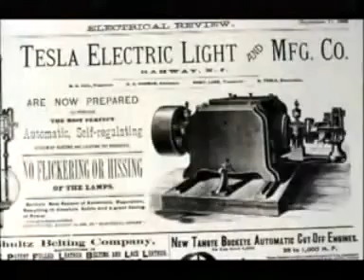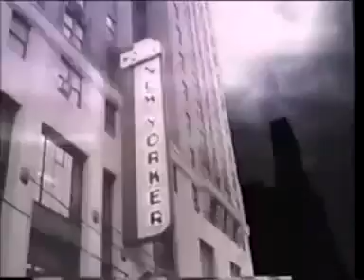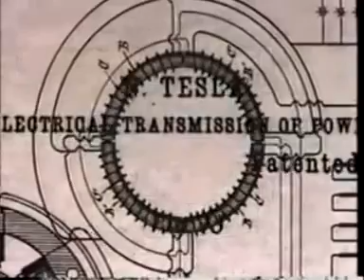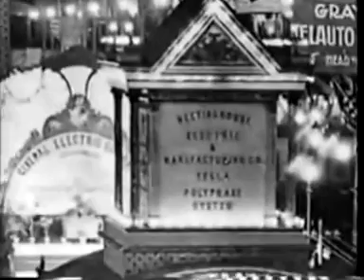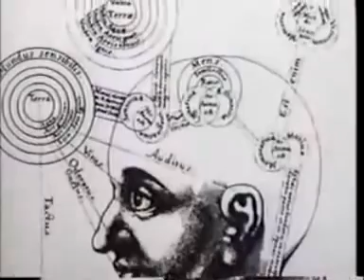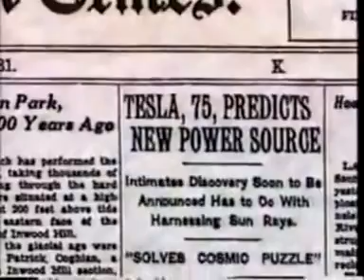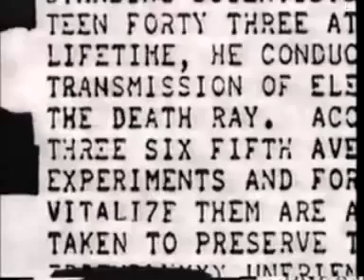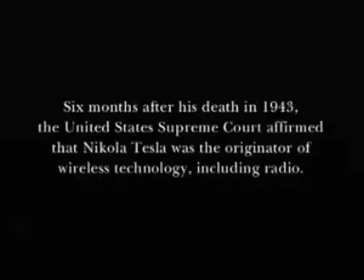Nikola Tesla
Nikola Tesla - O gênio esquecido

Conta com mais de 700 invenções que incluem desenvolvimentos básicos para o motor eletromagnético, o motor a turbina, transmissão sem fio e dispositivos de controle remoto. A primeira usina hidro-elétrica, nas Cataratas do Niágara, foi um projeto seu, que venceu o de Thomas Edison, baseado em corrente contínua. Tudo isto foi possível devido a uma fenomenal capacidade de usar a imaginação de uma forma produtiva.
Tesla sofria com o aparecimento de imagens e flashes de luz, que interferiam no seu pensamento e na sua ação. Como ele próprio contou, quando ouvia uma palavra, a imagem do objeto correspondente se apresentava vividamente, e ele era incapaz de distinguir se o que vira era tangível ou não.
Em 1885, emigrou para os Estados Unidos e aí patenteou suas invenções: dínamo de corrente alternada, transformador e motores, estabelecendo seu próprio laboratório. Daí por diante Tesla, que era uma pessoa muito dinâmica, teve oportunidade de desenvolver várias outras invenções, entre elas a bobina de Tesla, um barco guiado por controle remoto e outros dispositivos controlados à distância.

Chegou a trabalhar com Edison, mas romperam relações porque o inventor norte-americano deixou de lhe pagar o prometido por um certo invento. Além disso, entre os dois se estabeleceria uma contenda que ficaria conhecida na época como a "guerra das correntes". Ela se originou de um problema prático já então conhecido: como transportar energia elétrica sem grandes perdas nos condutores.
Empresários e o governo dos Estados Unidos conspiraram para suprimir seu gênio inventivo. No topo da lista de suspeitos, está Thomas Edison, que temia o sucesso de seu antigo empregado com a corrente alternada, e efetivamente liderou uma campanha para destruir o nome de Tesla. Ele organizou demonstrações nas quais animais eram eletrocutados letalmente com equipamentos AC. Edison também fez parte da mesa de conselheiros do departamento de guerra que rejeitou as propostas de Tesla para o Raio da Morte e seu radar.
O verdadeiro legado de Tesla está sendo reconhecido. A Corte Suprema dos Estados Unidos declarou pouco após sua morte que Tesla era o verdadeiro inventor do rádio e não Guglielmo Marconi. Tesla foi reconhecido como o inventor da lâmpada fluorescente, o tubo amplificador a vácuo e a máquina de raios X.

Os livros de história começam a reparar tamanha injustiça. As pessoas bem sucedidas podem não ser as mais brilhantes, mas sim aquelas que sabem lidar com as regras do jogo da fama e da riqueza. Tesla era um discípulo da ciência pura e não da ciência aplicada e não sabia como lucrar com suas idéias.
Tesla chegou a ser indicado ao Prêmio Nobel de Física, juntamente com Edison, mas Tesla recusou-se a recebê-lo. O seu sonho era colocar a energia gratuita e disponível a todos e pagou caro por isso.
Até hoje suas anotações são estudadas, e se vivesse agora, ainda assim suas idéias estariam à frente do seu tempo.